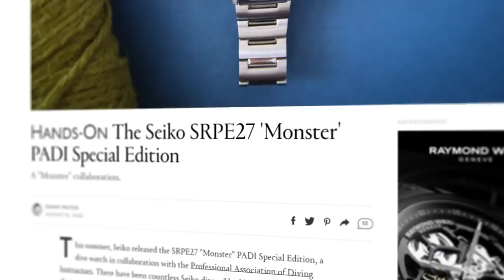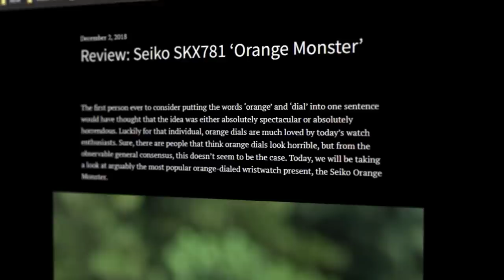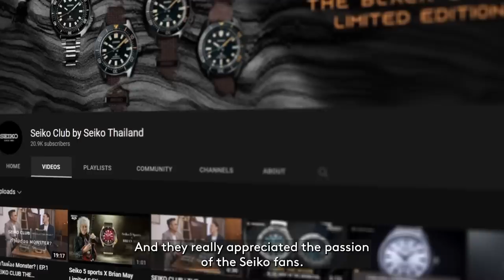Watches In The Wild | Thailand, Ep. 1: The Best Place In The World To Collect Seiko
There's so much more to watches than hype. To me, watches have always been tied to travel and adventure. In a new HODINKEE series called "Watches In The Wild" I explore the many facets of watch culture around the globe. In the first episode, I'm hitting the streets of Bangkok to discover the connection between Seiko and Thailand and why there are so many Thai limited-editions.

Sure, other countries have their own limited-edition Seikos (here in the US we have the Prospex SLA053 and SLA059), but they’re few and far between. Thailand was doing LE drops years before it became trendy. And to a Western audience, many of these pieces remain obscure. So we thought it was the perfect launching pad for this new series.